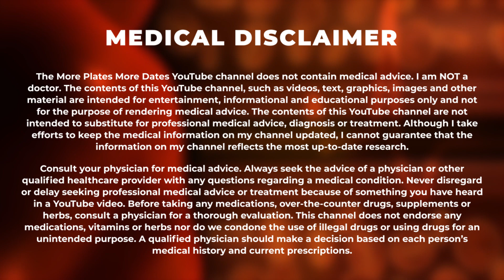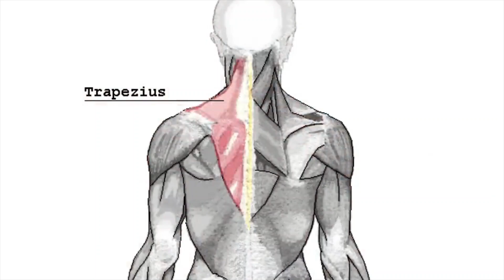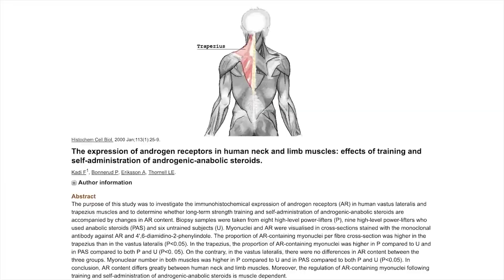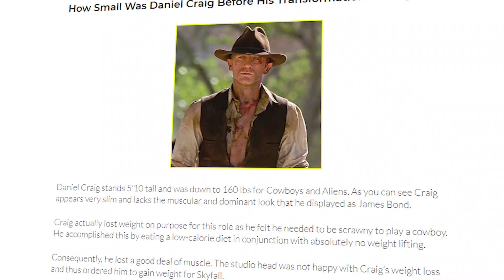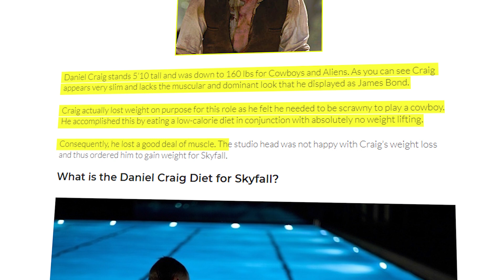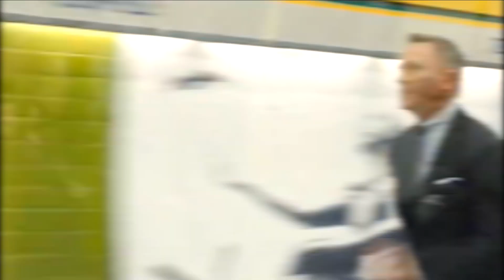Was James Bond On Gear For Casino Royale? - Daniel Craig Natty Or Not